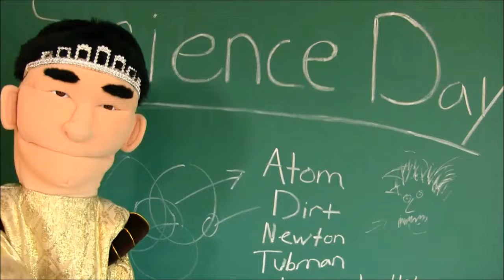Best of Jeffy Rage / Tantrum Moments